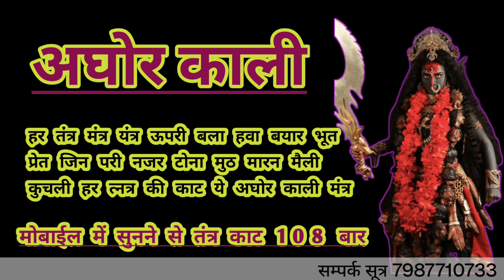अघोर शमशान काली जिसको सुनने मात्र से बुरे तंत्र मंत्र मैली मसानी क्रिया मुठ मारण टोना काले जादू खत्म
इस वीडियो में जिन व्यक्तियों पे त्नत्र मंत्र यंत्र या किसी चौकी से परेशान है वो इस चमत्कारी अघोर शमशान काली मंत्र से उस दुष्ट व्यक्ति भूत प्रेत तांत्रिक की विधा का छेदन और उच्चाटन करने का मंत्र के सुनने के माध्यम निवारण कर सकते घर बैठकर शत्रुओं को परेशान कर सकते है मारण कर सकते है ।

Join Us My Social Account

तंत्र मंत्र सीखने के लिए हमारे टेलीग्राम चैनल से जुड़े । जय माता जी 🙏🏻🙏🏻🙏🏻🙏🏻🙏🏻🙏🏻🙏🏻🙏🏻